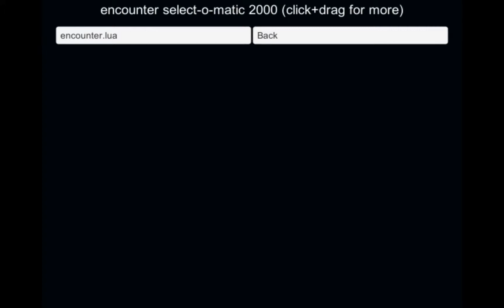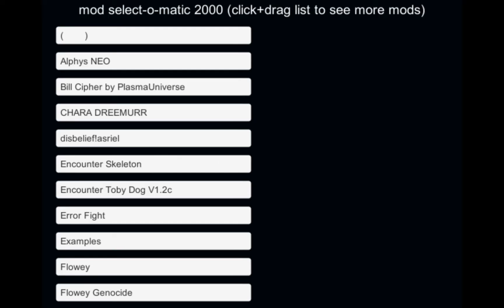UNITALE Bill Cipher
Только для UNITALE